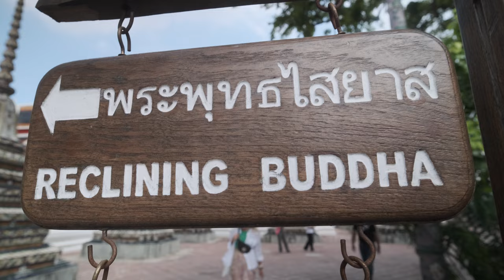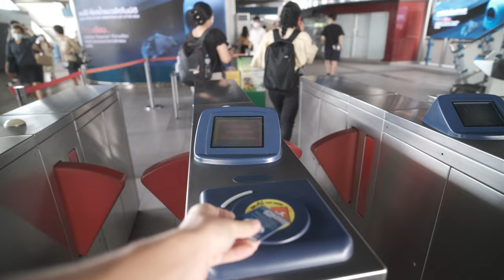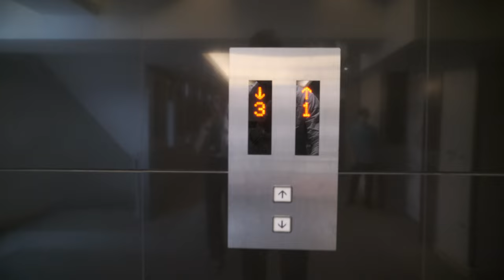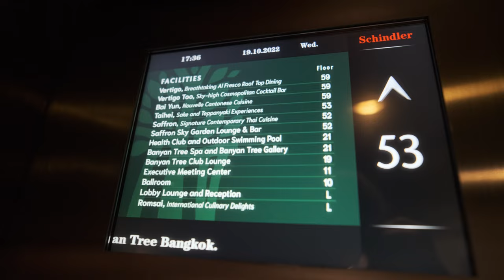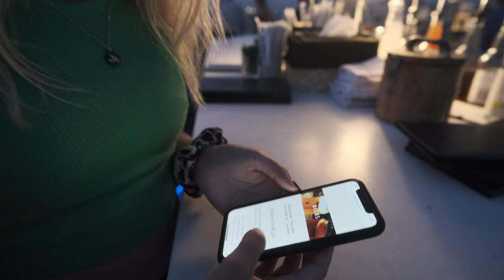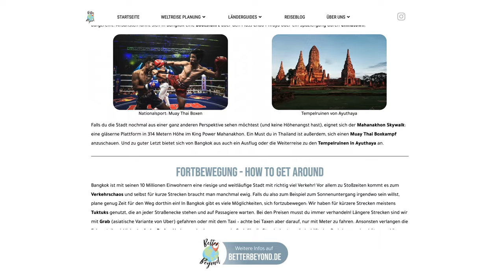BANGKOK TRAVEL GUIDE • 3 Tage in der Hauptstadt von Thailand 4K | Weltreise Vlog #32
Weiter geht unsere Weltreise in einer der bekanntesten Städte überhaupt: Bangkok!

In diesem Video zeigen wir dir alle wichtigen Highlights und Do To's für 3 Tage in Bangkok, damit du dir nichts von dieser außergewöhnlichen Metropole in Thailand entgehen lässt. Egal ob die zahlreichen Tempel, die berühmt berüchtigte Khao San Road, Streetfood und eine Rooftop Bar - da ist etwas für jeden Geschmack dabei!

• Timestamps •
00:00 Budget Unterkunft
00:31 Königspalast (Wat Phra Kaeo)
02:52 Wat Pho (Reclining Buddha)
03:58 Spartipp
04:37 TukTuk & Taxi in Bangkok
05:35 Khaosan Road
07:23 Big Lucky Buddha Scam
07:47 Golden Mount Temple (Wat Saket)
09:17 Metro (MRT & BTS)
09:48 Lumphini Park
10:31 Wat Arun
11:28 Deutsche Backkunst
12:00 Gehobene Unterkunft
12:37 Moon Rooftop Bar
14:33 Spartipp Nr. 2
15:59 Outtakes